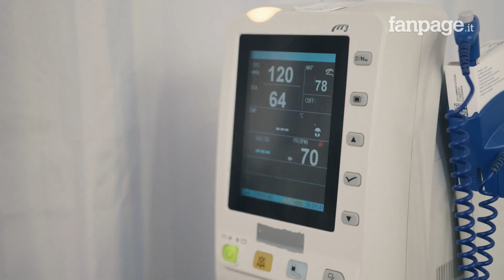Kamylle, studentessa di 17 anni, muore per Coronavirus: era stata trattata con clorochina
Kamylle Ribeiro, studentessa di 17 anni, è la più giovane vittima del Coronavirus nello stato di Rio de Janeiro, in Brasile. Il decesso si è verificato dopo 20 giorni di ricovero in terapia intensiva. La ragazza era stata trattata con clorochina, farmaco antimalarico di cui ancora non è stata provata l’efficacia scientifica contro il Covid-19. Kamylle è la più giovane vittima di Covid-19 nello Stato di Rio, il secondo più colpito dal numero di decessi e di casi confermati dopo quello di San Paolo.